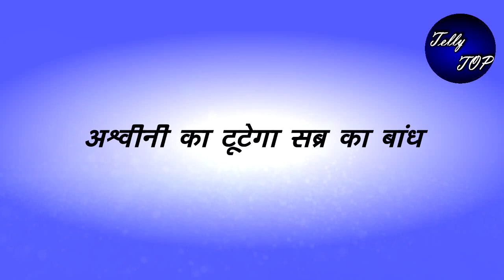GHKKPM || रविवार के एपिसोड़ में “ ASHWINI धक हार कर छोड़ेगी चवान निवास”